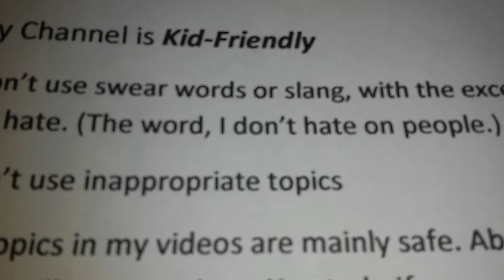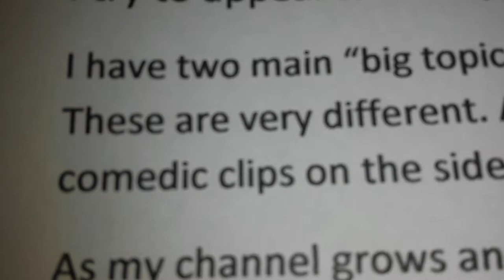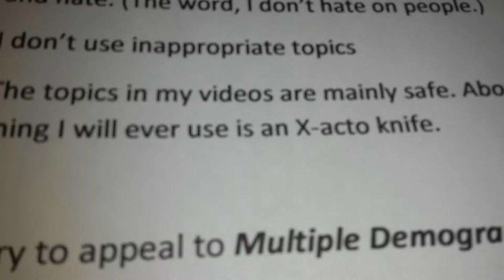Channel Trailer:THE DIY CAT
In this video I go over the main points and goals of my channel.